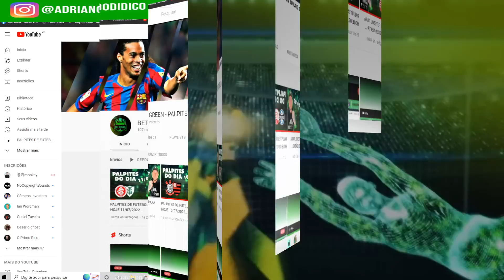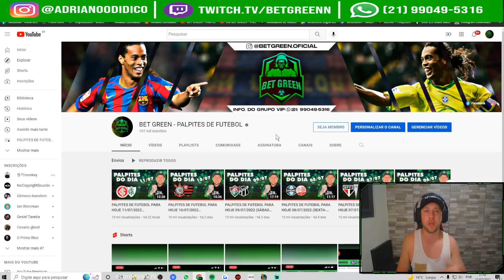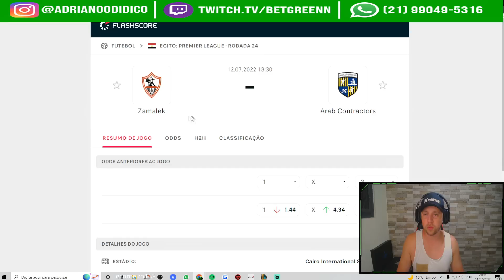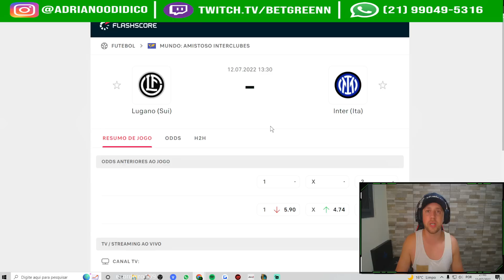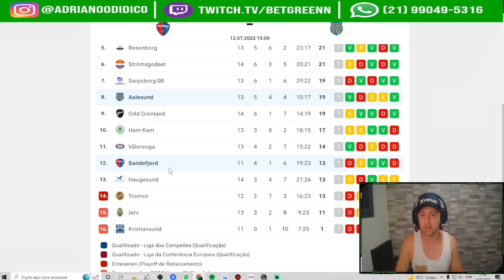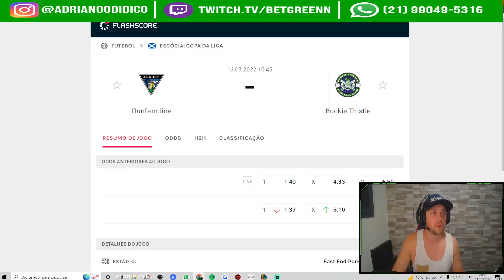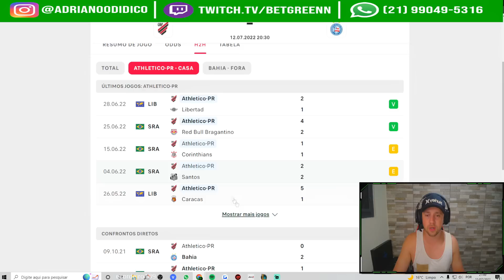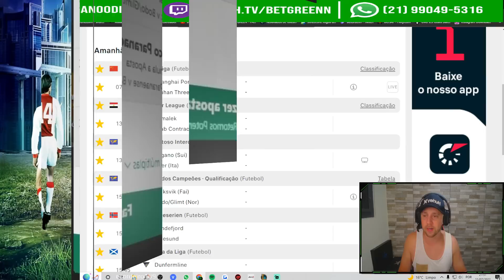PALPITES DE FUTEBOL PARA HOJE 12/07/2022 (TERÇA-FEIRA) PLACAR EXATO + BILHETES PRONTOS 🍀